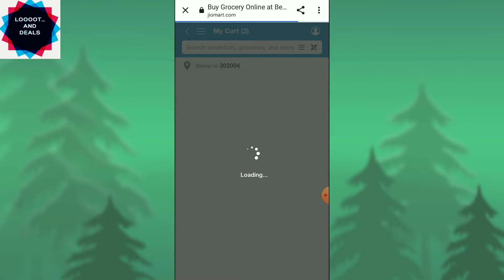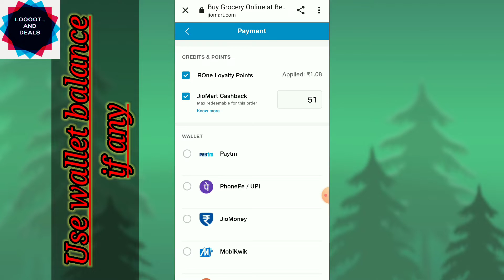Jio Mart loot shopping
jio Mart pr abhi official offer h isme trimmer and bluetooth speakers apko best price me
mil rhe h jaldi se loot lo or mujhe comment krke batao kisne kya order Kiya.

products link